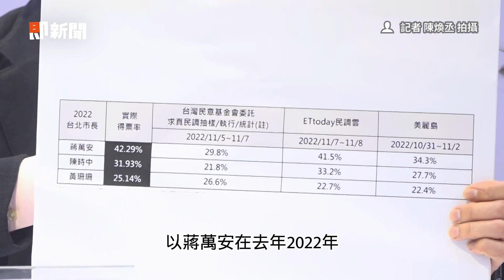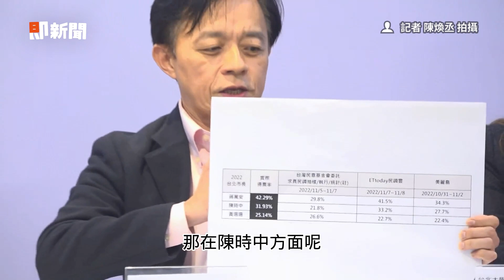ETtoday民調均獲5顆星！莊伯仲：被排除3民調應再驗｜政治｜2024總統大選